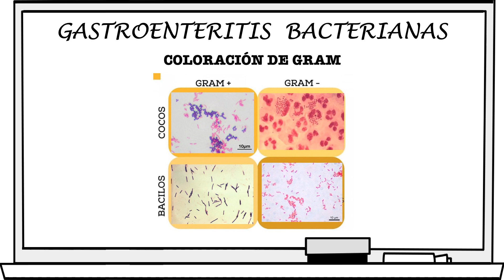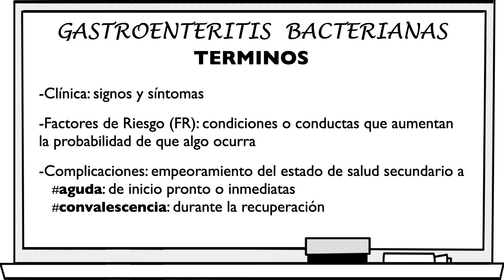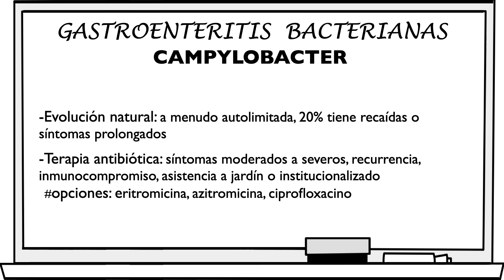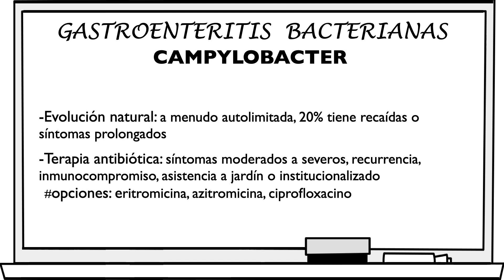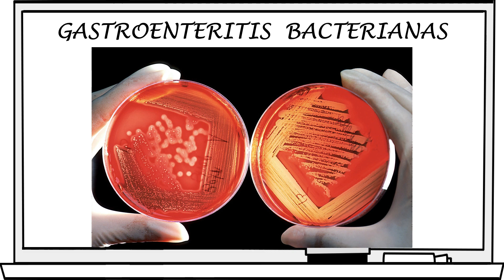Gastroenteritis Bacterianas, Parte 1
Hola! Aquí iniciaremos el tema de gastroenteritis bacterianas, el cual incluirá a las 10 bacterias más comunes, clínica, necesidad de antibióticos, etc.

“Gastroenteritis Bacterianas, Parte 2”

Puede que después de ver la introducción piensen: que tiene que ver el rotavirus con gastroenteritis bacterianas? pues, no mucho, pero aprovechamos la oportunidad para hablar un poco de los beneficios de las vacunas.

Esperamos que les guste y les sirva
Saludos